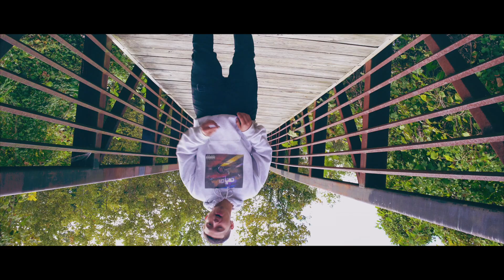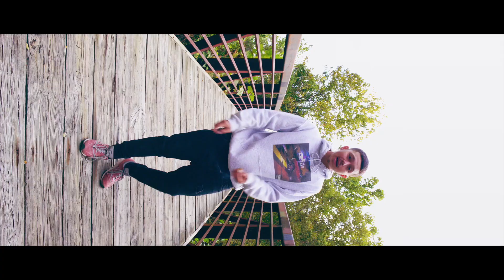Fine Gold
Donnie Carson